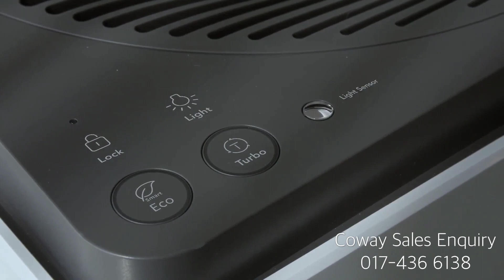COWAY CAPTAIN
*** YOUR SHIELD AGAINST AIR POLLUTION ***

Whether you want better air circulation or just clean air without bacteria, Captain is the best choice for you.

DYNAMIC AIR FLOW & REAL-TIME INDICATOR
30% faster and more powerful air circulation* with simultaneous air intake from two directions.

The colour of LED indicator provides immediate notification of current indoor air pollution level.

*** MODEL CAPTAIN (AP-1717A) ***
COLOUR White
FILTER Pre-Filter
Fine Dust Filter
AC Deodorisation Filter
HEPA Filter
COVERAGE 56.4m2
NOISE LEVEL 43.1 dB
FUNCTION Dual Air Flow Suction, 3-Stage Speed Control, Light Sensor, Auto, Silent, Sleep, Turbo Mode, Smart Eco Mode, Manual Mode
DIMENSIONS (W x D x H) 375 x 375 x 580 mm

RENTAL FEE : RM125/ MONTH (FREE 5 YEARS SERVICE)
OUTRIGHT PURCHASE: RM3750 ( FREE 1 YEAR SERVICE)